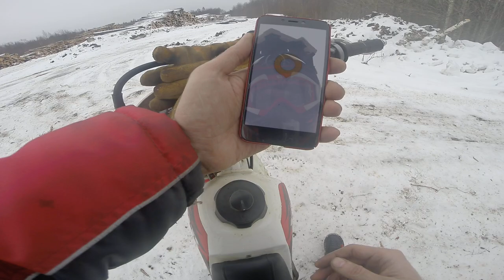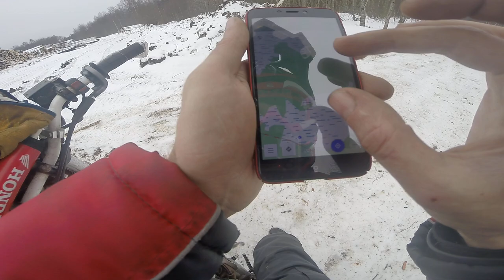Поездка к лесорубам Малукса